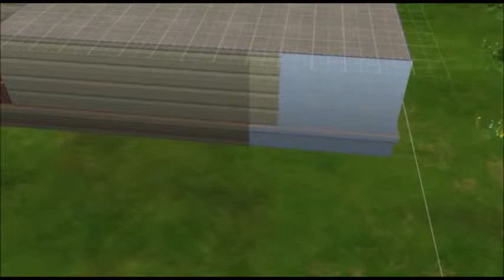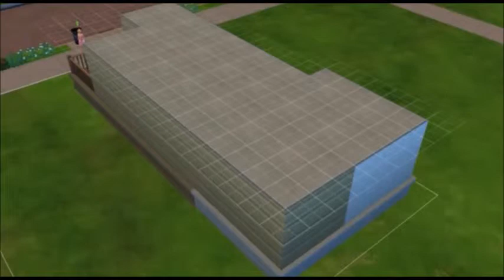Building In Newcrest - Comfy Cubby